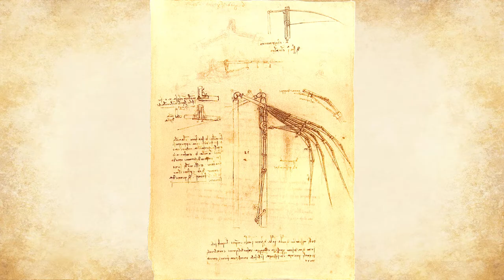Flying machine - Leonardo da Vinci